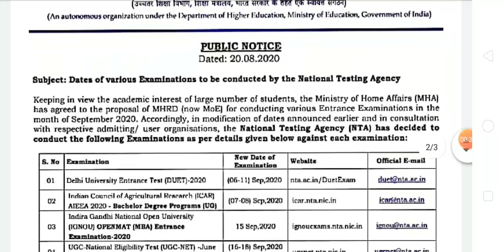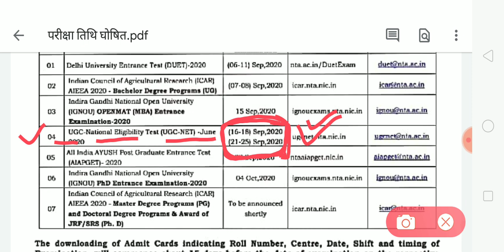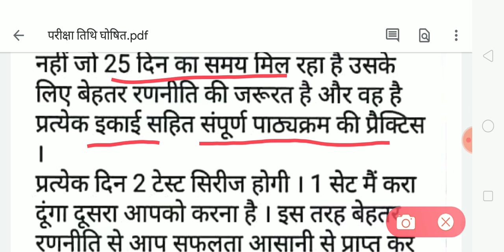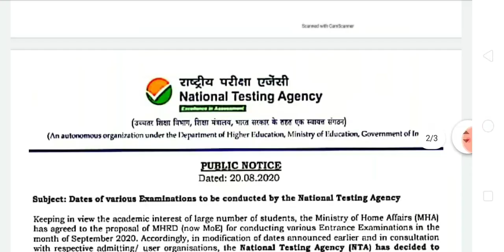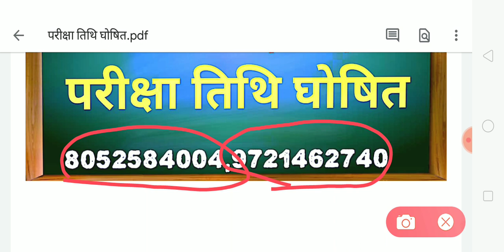परीक्षा तिथि घोषित UGC NET JRF 2020 अब परीक्षा सितंबर में होगी।exam date announced UGC NET JRF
EXAM DATE UGC-NET JRF 2020